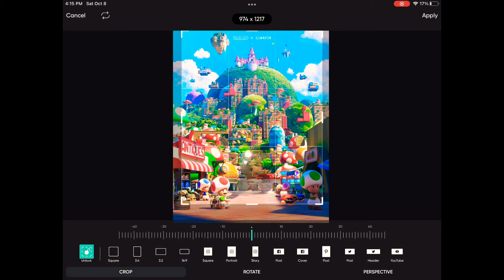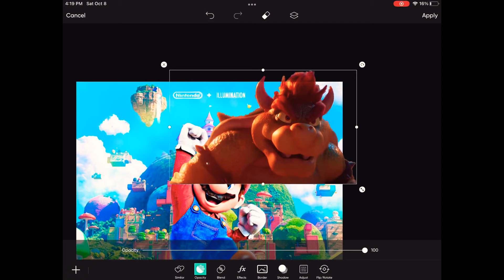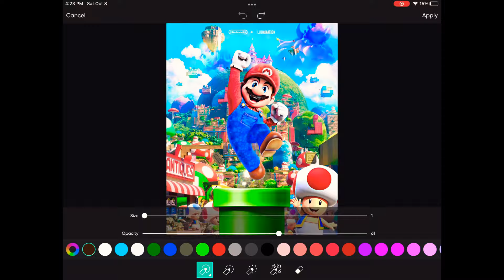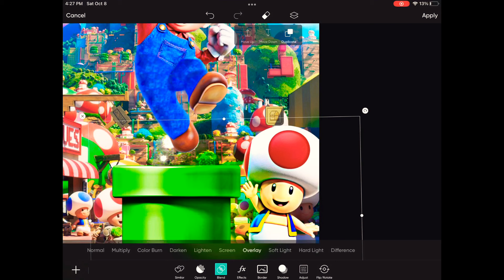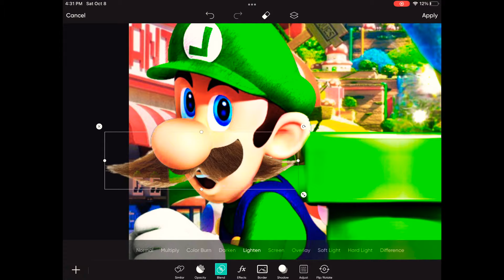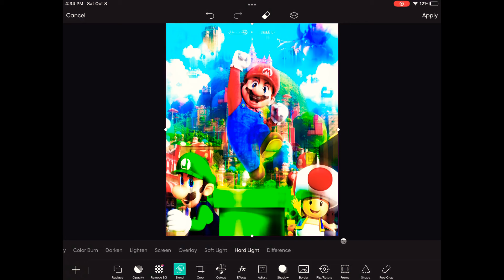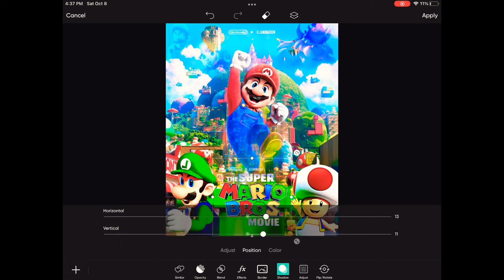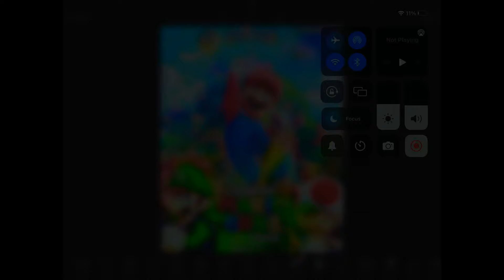[RareGalaxy5] Making A Super Mario Bros Movie Poster! #3